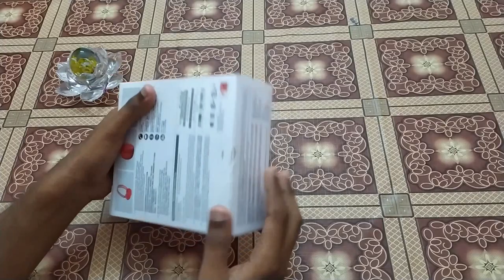SONY WH-CH400 unboxing First in தமிழில்...( use headphone for best audio)...,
Sony WH-CH400 best Wireless Bluetooth Headset for under 5000Rs.
lot of features.
best call quality.